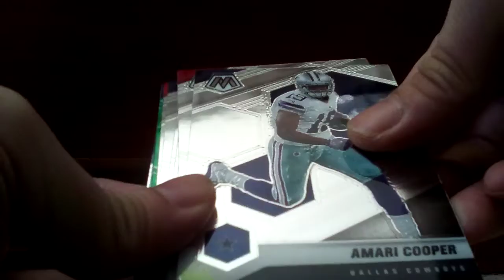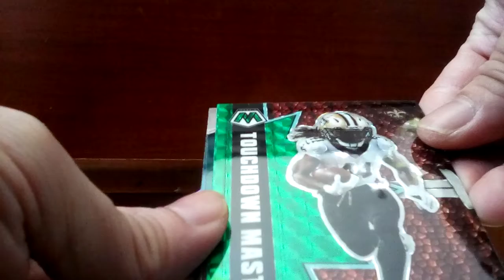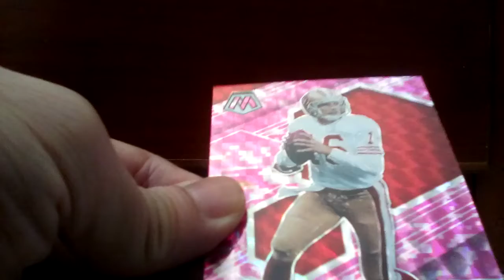2021 Panini Mosaic Football Cello Pack Rip..